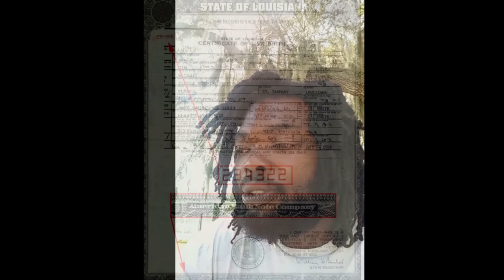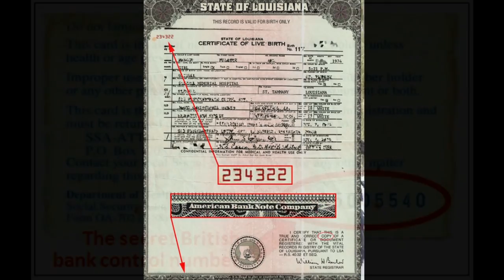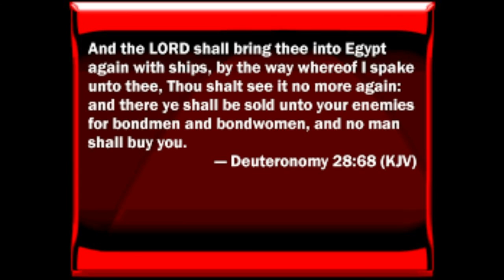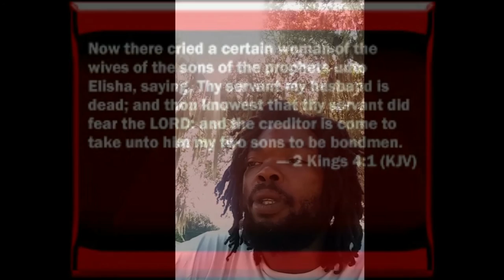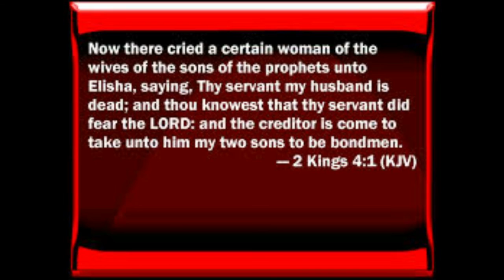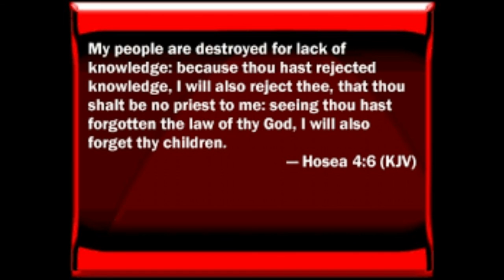***** MUST WATCH ***** LEGALESE IN THE KJV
MUST WATCH Legalese in the Bible